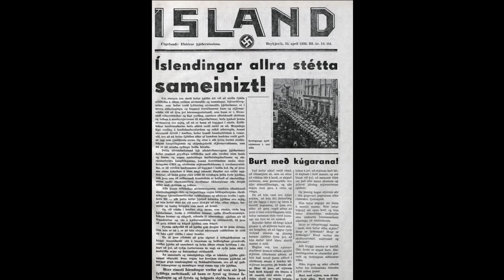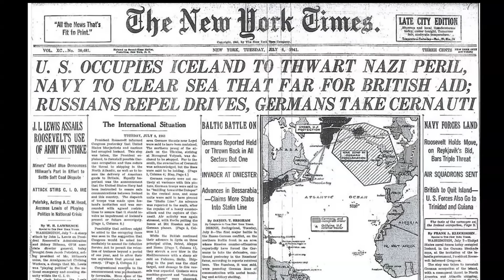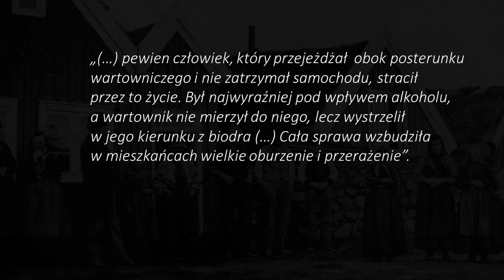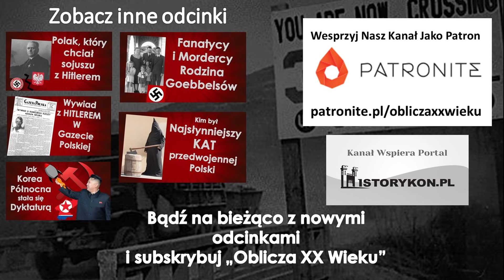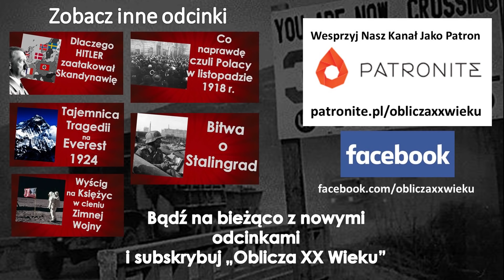"Hodowla Aryjczyków" czy ofiara aliantów - Islandia podczas II wojny światowej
Czy w Islandii istniała partia nazistowska. Dlaczego właśnie tam Niemcy chcieli stworzyć prawdziwą „hodowlę Aryjczyków”. Dlaczego Islandczycy w pierwszej fazie wojny nie znosili Amerykanów? Co się tak naprawdę działo w Islandii podczas II wojny światowej?

Program prowadzi Bartosz Borkowski - historyk, nauczyciel, publicysta

Bibliografia:
Tadeusz Cieślak "Zarys historii najnowszej krajów skandynawskich"
Jonathan Dimbleby "Bitwa o Atlantyk"